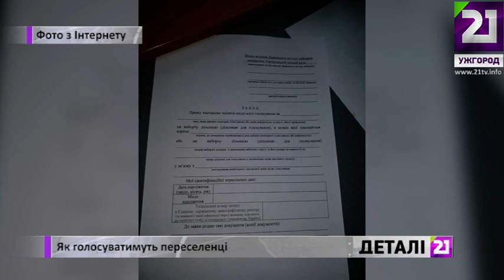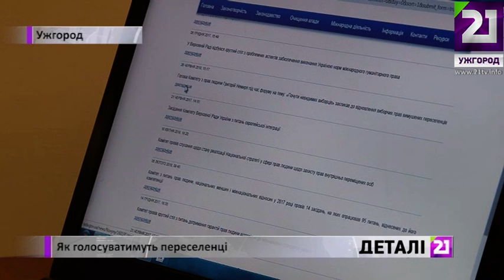Як голосуватимуть переселенці